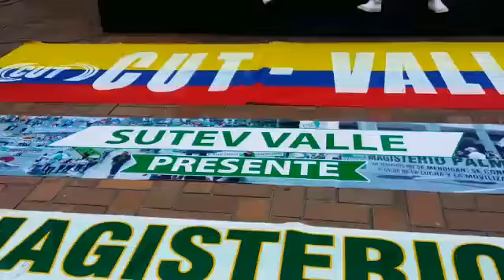Marcha de Cali